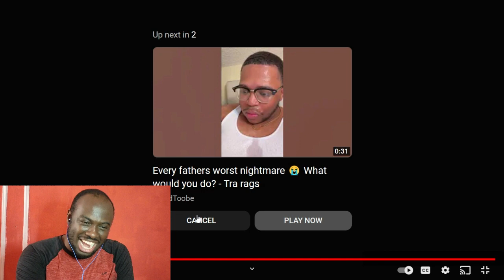@trarags- That friend with the worst solutions (Reaction)